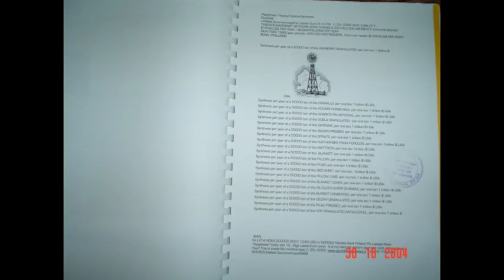Movie Title150.2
Movie Description